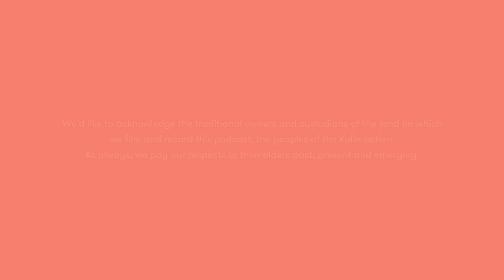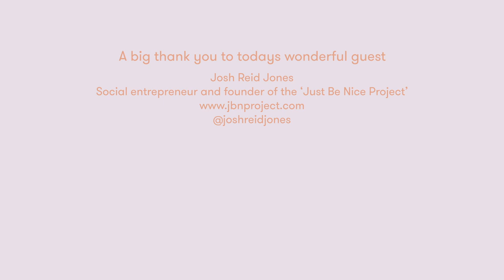'BEING MINI SERIES' Social well-being and the power of people helping people with Josh Reid Jones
Josh is a fascinating person with so much drive and dedication to social responsibility and helping people. We can all take a leaf out of his book! Founder of the 'Just be nice' project, Josh aims to change the way that people help people; until they are housed, employed and have positive mental health outcomes. In this episode he shares some of his personal experiences that led him to where he is, what others have gained and also what he has gained from spreading his word and passion. Along with some great ideas on how we can all gain better mental health outcomes by helping others! We loved this one so, so much :)